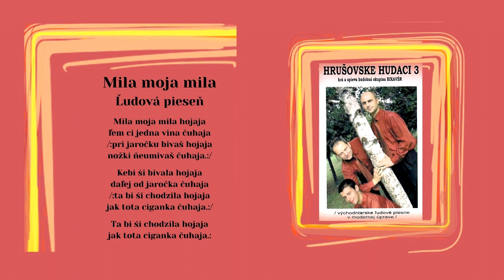BIKAVER 3 alias Hrušovské hudáci, Kačmaročko naša, Mila moja, ľudové, Videorohaľ